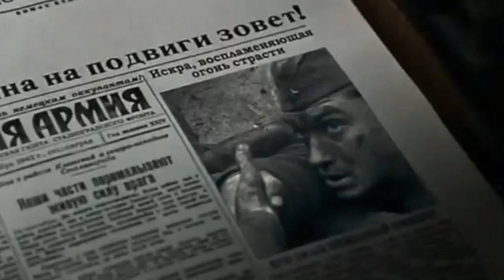IL NEMICO ALLE PORTE | Trailer italiano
Il nemico alle porte (EnemyAtTheGates) è un film di guerra del 2001 diretto da JeanJacquesAnnaud con protagonisti JudeLaw, RachelWeisz, JosephFiennes, BobHoskins e EdHarris.

Mentre le truppe naziste e russa stanno per affrontarsi nella decisiva battaglia di Stalingrado, il cecchino russo Vassili Zaitsev continua ad eliminare uno per volta i suoi nemici. La sua fama lo porterà ben presto a scontrarsi con il Maggiore Koenig, il miglior tiratore nazista, e i due intraprendono un'intensa guerra personale, mentre alle loro spalle infuria una ben più importante battaglia.